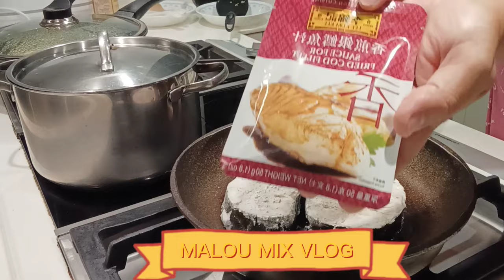🦜COOKING COD FISH 🐟🐠SWEET CORN SOUP 🍲🌽 & FRIED CABBAGE 🥬